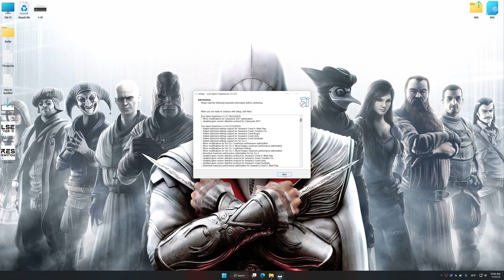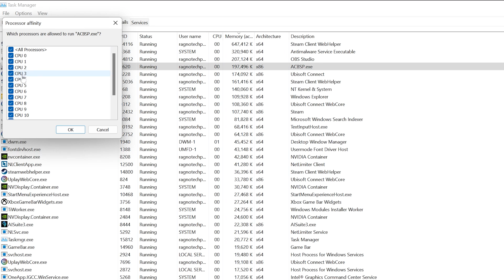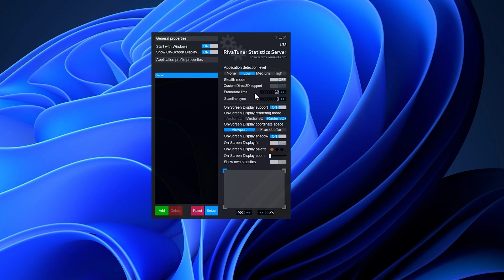Assassin's Creed: Brotherhood | How to Get Maximum FPS Boost and Fix Lag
This Maximum FPS Boost guide for Assassin's Creed: Brotherhood shows you how to increase and maximize frame rates, fix lag, reduce stutters, and improve overall performance using the Maximum Performance presets in Low Specs Experience.

⏱️ Timestamps

00:00 Before vs After Optimization
00:46 Optimization Guide
02:05 Stutter, Freezing and Single-threaded Issue Fix
03:00 FPS Lock, Uneven FPS and FPS Flactuation Fix
03:52 Additional Gameplay Footage